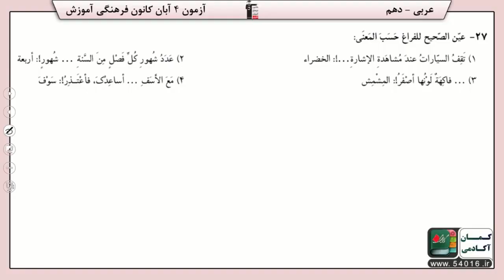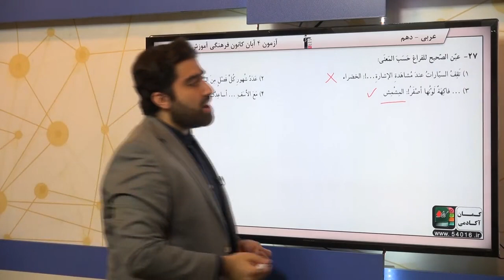پایه دهم رياضى عربي 1 مفهوم سوال 27 درصد پاسخگویی 40